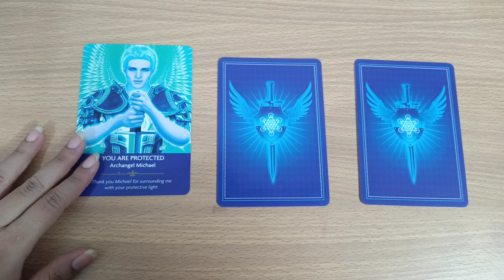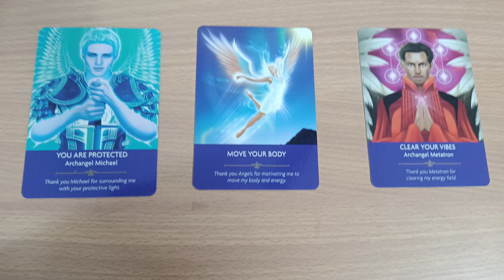1st to 7th 🦋